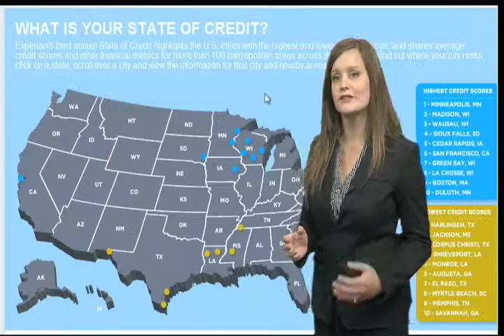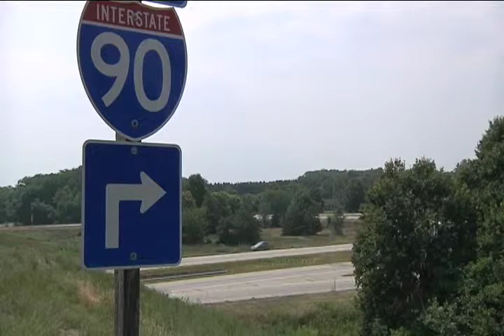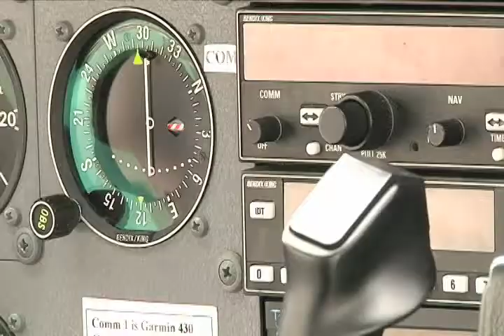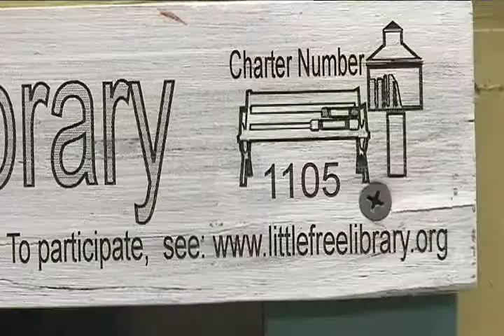Steffani Nolte MMJ Resume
Steffani Nolte, Multimedia Journalist